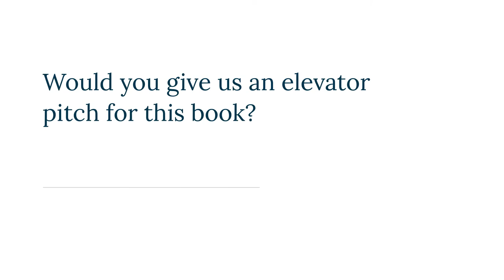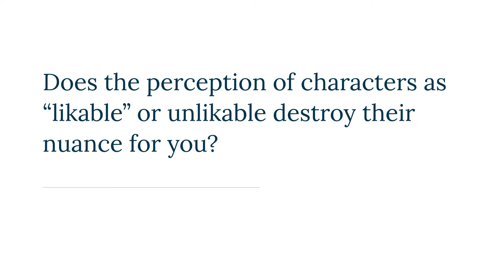Kristen Arnett Loves Unreliable Narrators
Kristen Arnett is the author of the bestselling novel Mostly Dead Things and writes for Literary Hub, The Cut, and the New York Times, among other publications. A queer Miami-based author, Arnett’s latest book, With Teeth (Riverhead, June 1), takes on queer parenting in a place where community is often lacking and illuminates the trials, discomfort, humor, and heartbreak of a mother’s relationships with her son, her partner, and her world.

In this interview, Arnett discusses how the first scene of the book served as the spark that led her to these characters and considers the complex, occasionally messy queerness that she tends to favor over straightforward “likability.” She shares her love for the awkward moments between people in both new and intimate relationships—best observed, for example, by watching a bad first date at a bar—and reflects on the lack of defined queer spaces in many areas of Florida. Her biggest piece of advice for her protagonist? Careful, active listening.

From the Kirkus review: “Arnett writes movingly of the loneliness Sammie feels in the queer community once she becomes a parent, at times even flashing outside of Sammie’s point of view for brief interludes to show how outsiders see her in ways that she cannot clearly see herself…. A novel that is not afraid to look at the underbelly of parenting, queer relationships, and middle age.”